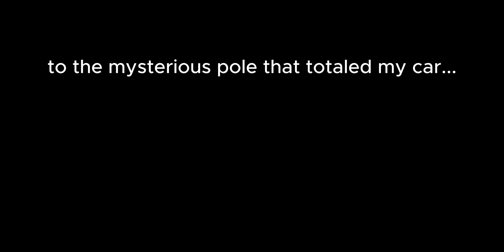To the Mysterious Pole that Totaled my Car...